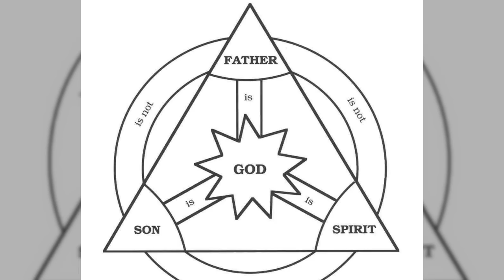The 3 Hail Marys Devotion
What is the 3 Hail Marys devotion? Enjoy and share this wonderful short video on the history and practice of this powerful and short Marian devotion.

Do you feel called to support the good work of this ministry?